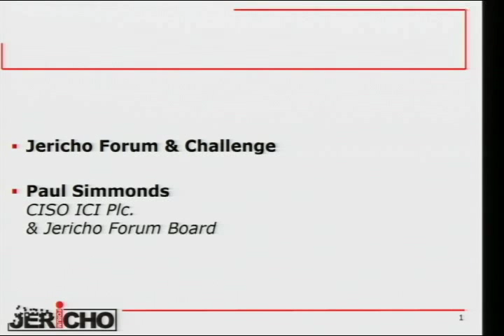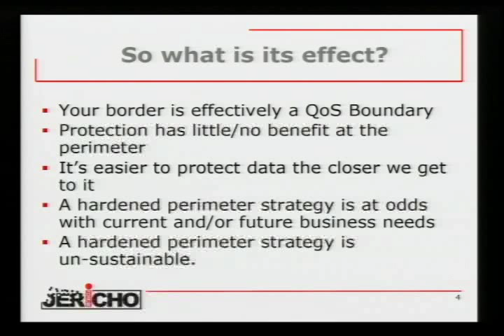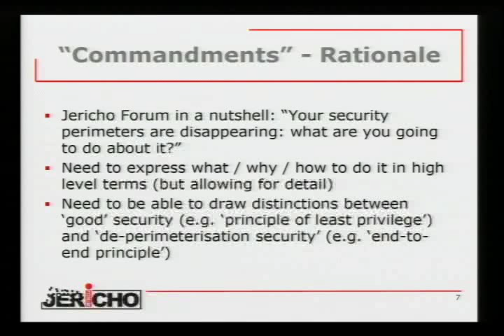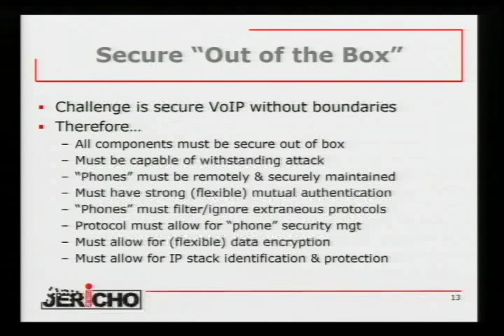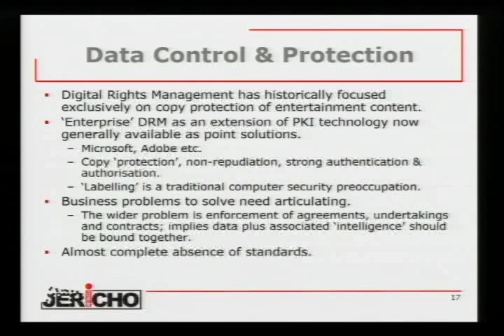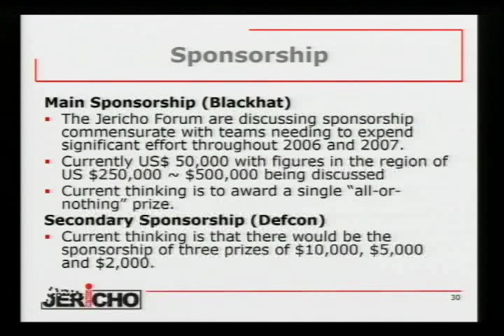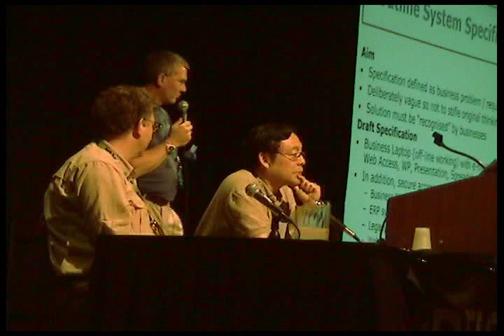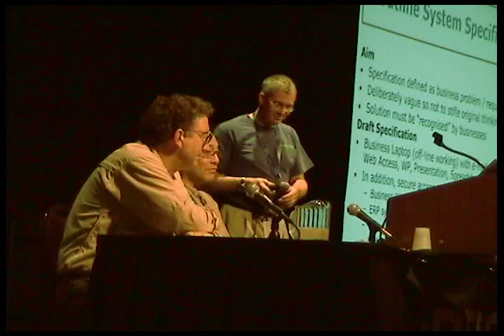DEF CON 14 - Paul Simmonds: The Jericho Forum and Challenge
Paul Simmonds: The Jericho Forum and Challenge

Abstract: In the first half of this session, Paul Simmonds will present on behalf of the Jericho Forum taking participants through the initial problem statement and what people need to go away and start implementing. Topics will include: 1. De-perimeterization - the business imperative 2. From protocols to accessing the web - the technical issues 3. What should be implemented today - current and near term solutions 4. Planning for tomorrow - future solutions and roadmap The second half on this session will focus on the Jericho Challenge, the format, the rules, the judging format and the prizes followed by a Q&A. The aim with the Jericho Form Challenge is to develop a ?technology demonstrator? with a full year from start to finish. The competition is based on a typical business environment with at least one business application, one legacy application, typical business usage (Web, E-mail and Word Processing) using at least one ?office? PC and one laptop. The finals and judging will occur in 2007 at DEFCON.